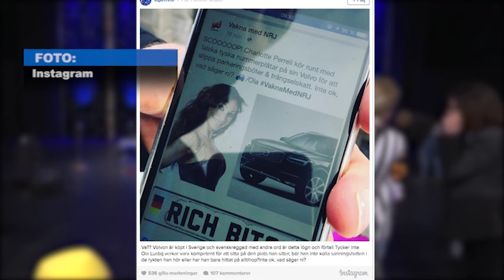Perrellis ilska mot NRJ: "Lögn och förtal"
"Vakna med NRJ" anklagade Charlotte Perrelli för att använda tyska regskyltar på sin bil.